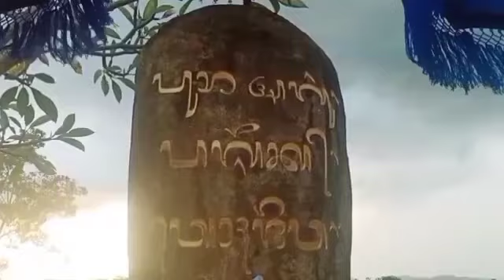ngayah megambel di pura agung pasek tohjiwa sidemen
Haaiiii. Sobatku semuanya.

Video kali ini  mempersembahkan tentang : pujawali ring pura agung Pasek tohjiwa, sidemen Karangasem Bali. tgl 19 Februari 2024, Adapun acaranya adalah : nedunan, ngias, mendak bethara kabeh, wali, wewalen, mesucian, tarian, hiburan, gambelan, calonarang, wayang Sudamala, dll

Pujawali
Wali
Wewalen
Topeng sidakarya
Rejang
Tarian
Wayang sudamala
Mesucian
Taman Beji
Pura agung Pasek tohjiwa
Sidemen
Karangasem
Jro wayan januarta